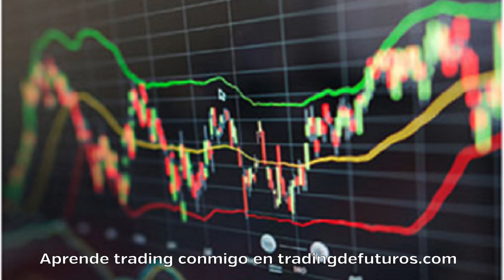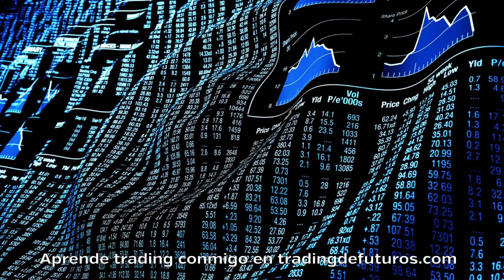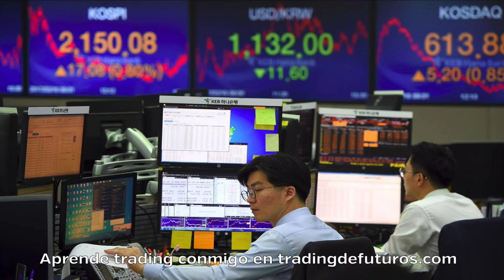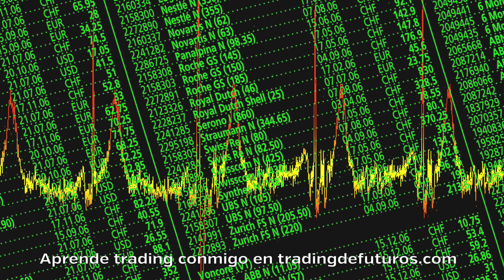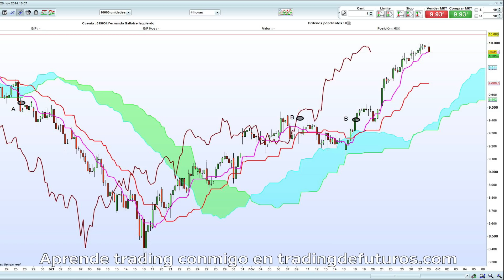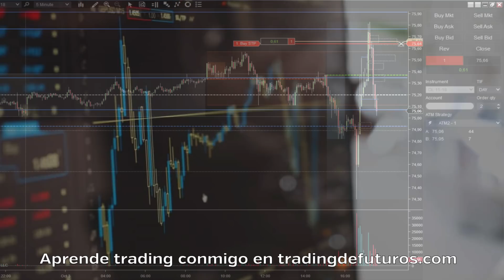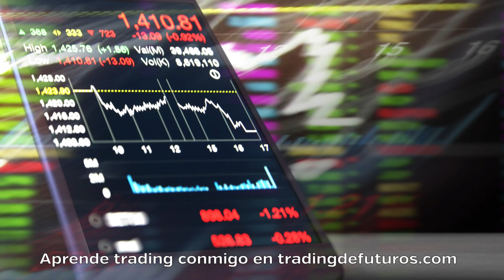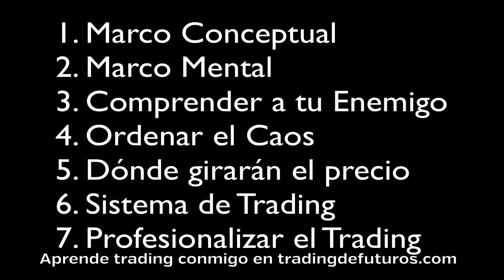7 pasos hacia el trading consistente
Milenio: La Brújula del Trading.

Muchas personas se acercan a tradingdefuturos.com a preguntarnos cómo pueden aprovechar todo el potencial de nuestro programa de formación Milenio.

La respuesta a esta pregunta la he querido responder en una nueva serie de 8 videos que comienza con este primer video introductorio donde enumero los 7 pasos esenciales para alcanzar la consistencia en el trading.

Desde mi punto de vista estos son los pasos que tienes que seguir utilizando nuestro programa de formación Milenio, como la brújula que te guiará a tu destino en el trading.

Ese destino, la meta a la que quieres llegar no es ganar o perder, esos son puntos intermedios por los que debes pasar en tu camino cuya meta es la consistencia como trader en los mercados.

Será un placer acompañarte en este nuevo camino.

Recuerda, que tienes información detallada de nuestra propuesta formativa en tradingdefuturos.com y nuestro equipo estará encantado de estudiar tu situación personalmente y resolver todas tus dudas.

Nos vemos en el mercado!